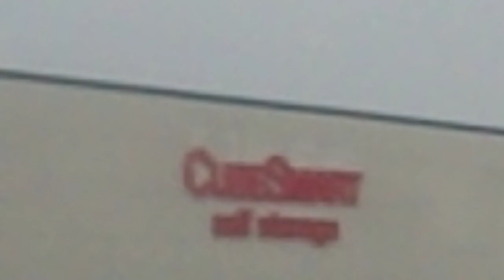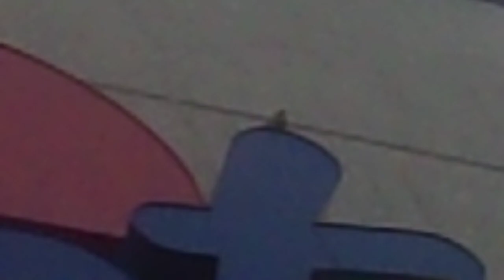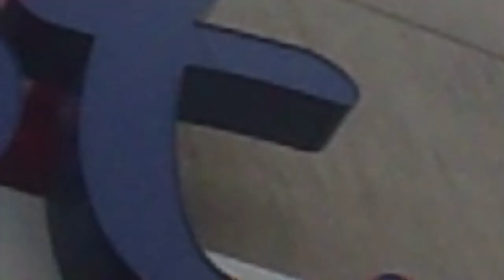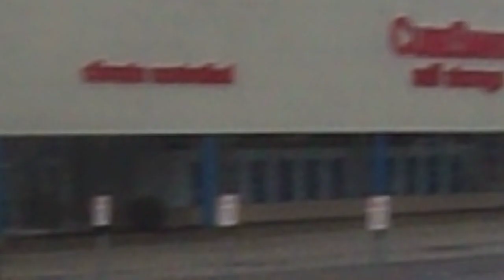The Fading Away Fog #1